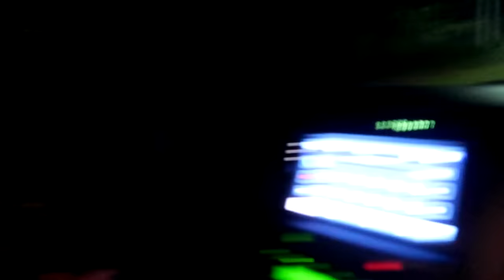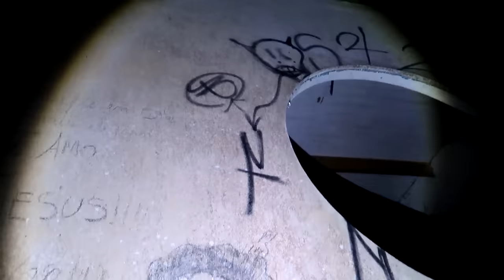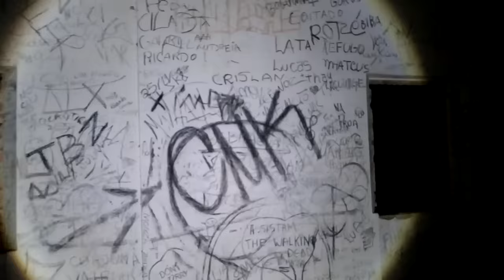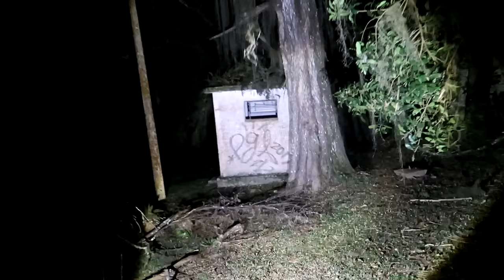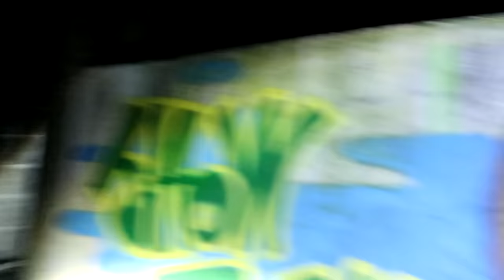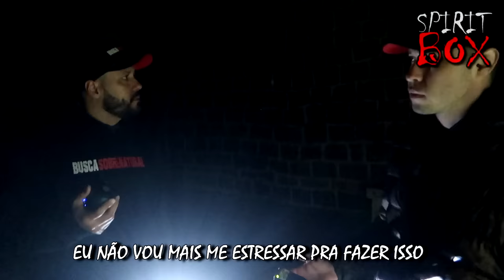O TERROR QUE EXISTE NESSE LUGAR É PIOR DO QUE IMAGINÁVAMOS!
O terror que existe nesse lugar é pior do que imaginávamos! Algo muito assustador assombra esse local abandonado, alguma criatura sobrenatural ou fantasma assustador está nesse local que fica no meio de uma floresta arrepiante, dias atrás estivemos no lugar e presenciamos uma aparição de arrepiar, algo paranormal nunca visto, era como se fosse um humano com o rosto desfigurado. Sem explicação para tudo que gravamos nessa casa de pedra, um mistério de arrepiar qualquer amante do terror.

Santa Catarina